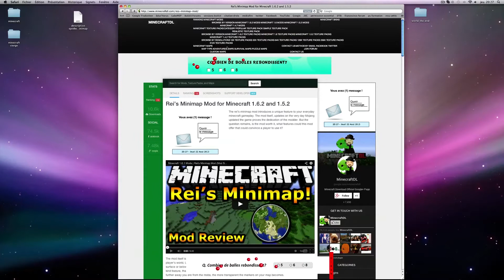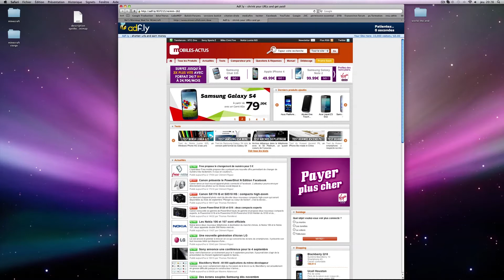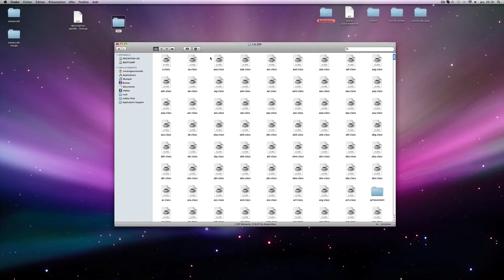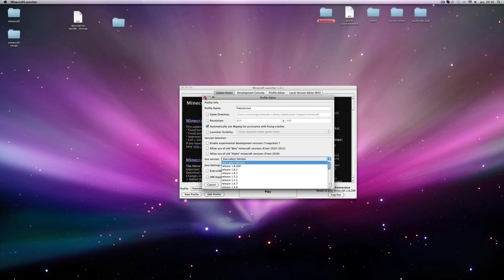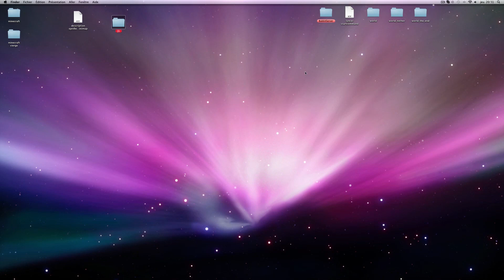minecraft tuto : optifine + rei's minimap 1.6.2 [mac fr]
Je suis joignable par :
 - Skype : vinceenttt  pensez a me dire que vous venez de ma chaine

- Je film avec screenflow qui coute 78 euro.
- Je monte avec imovie ou final cut pro ou adobe première.
- J'ai fais mon intro avec les bande annonces préfètes de imovie.
- À part contre indication dans une vidéo je ne fait pas de vidéos avec mes abonnés car sinon je devrais le faire avec tous ce qui n'est pas possible !